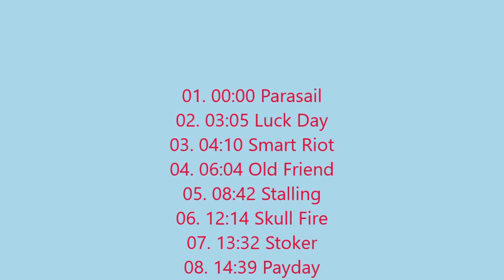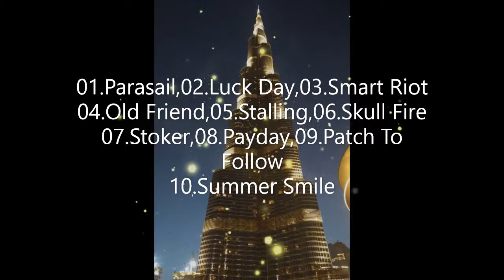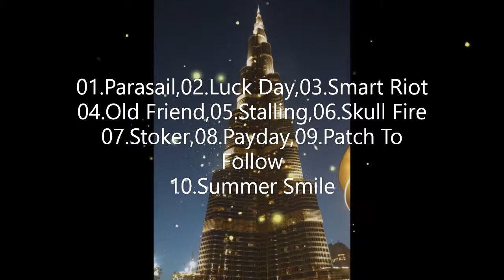Top 10 Bright Music No Copyright Music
• Track List:

01. 00:00 Parasail
02. 03:05 Luck Day
03. 04:10 Smart Riot
04. 06:04 Old Friend
05. 08:42 Stalling
06. 12:14 Skull Fire
07. 13:32 Stoker
08. 14:39 Payday
09. 16:27 Patch To Follow
10. 17:32 Summer Smile